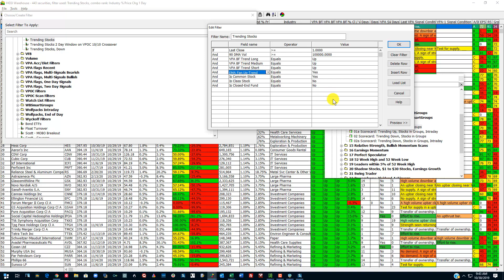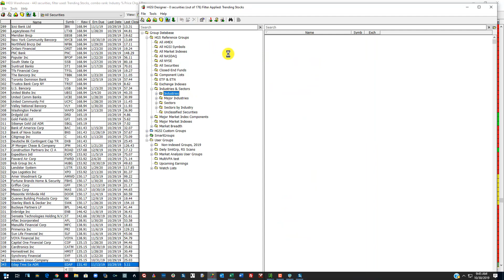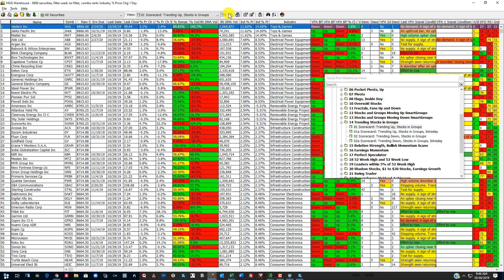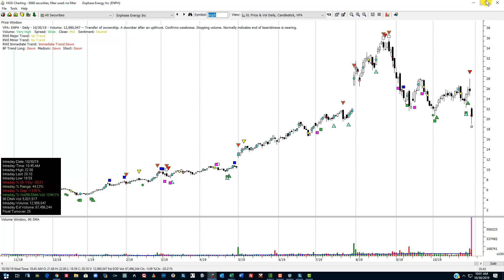RBI Investing - Trending Stocks in Groups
This scan locates trending stocks in groups which are either moving up or down. The scan has an end of day version and an intraday version which works if you rebuild your indexes while using thinkorswim for